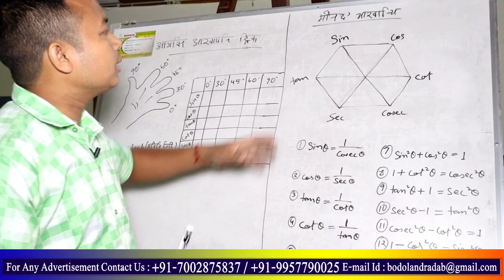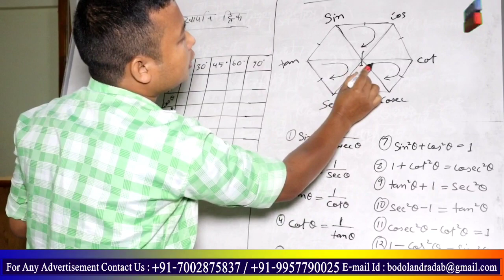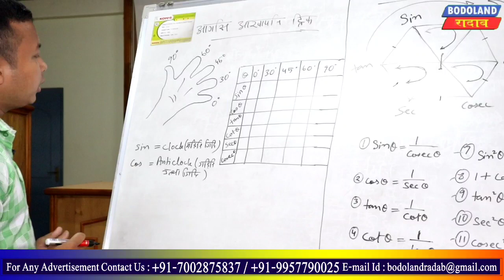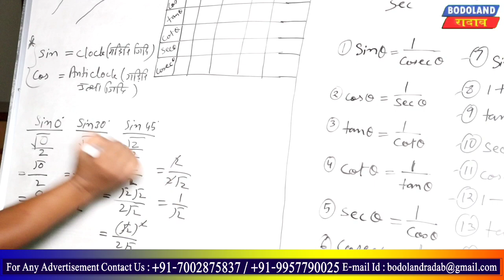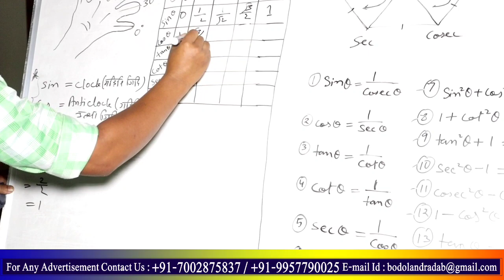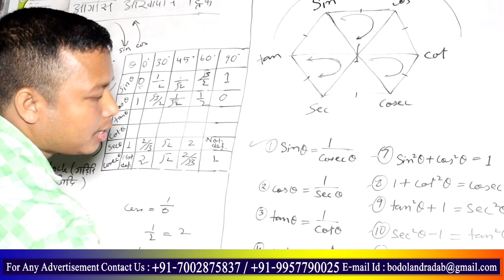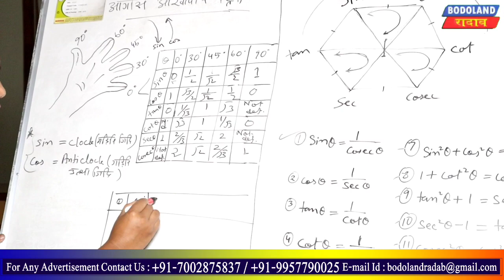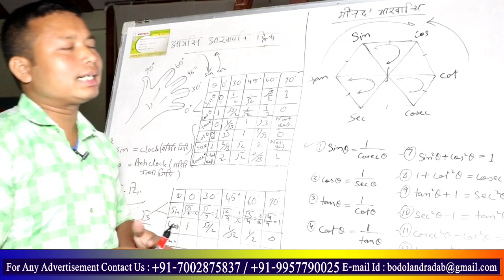Part- 7// Chapter- 8// G. Mathematics// Class-X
थाखो (X)  जि आयदा: सानखान्थि
Chapter: 8
"थामख'नासुनि सिनायथि" खोन्दो- 7
फोरोंगिरि: दिेदोम बसुमतारी, B.Sc in Statistics

Episode- 7